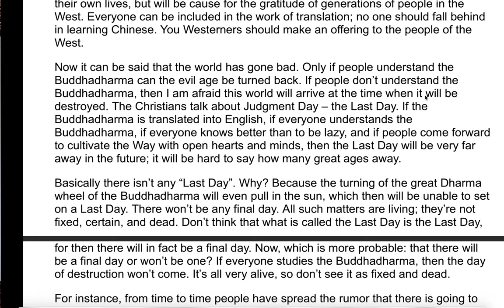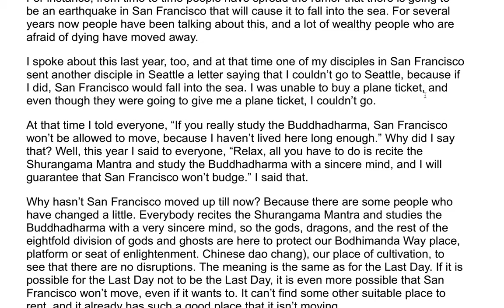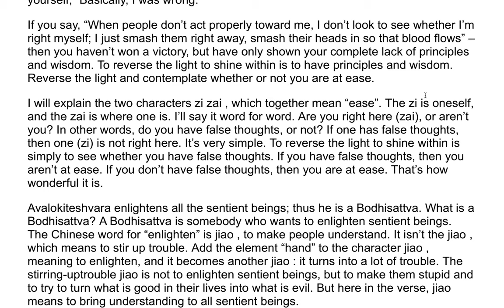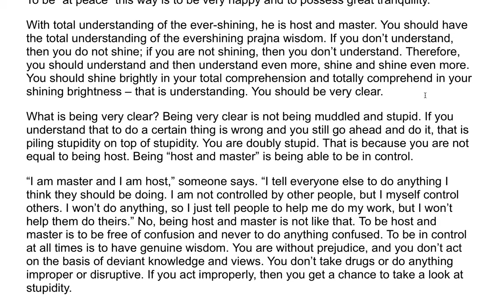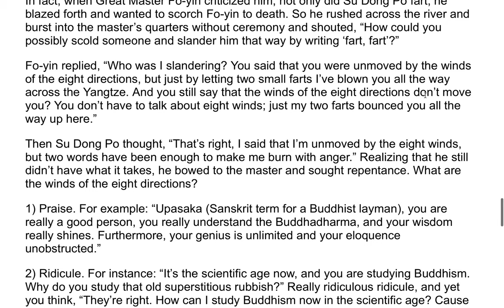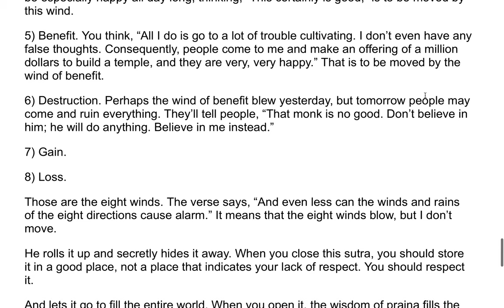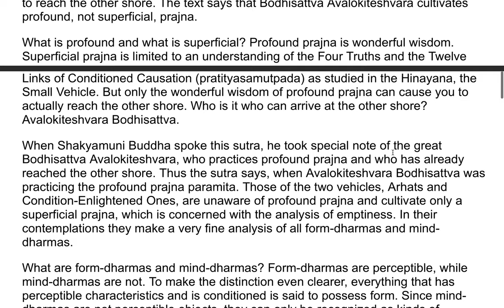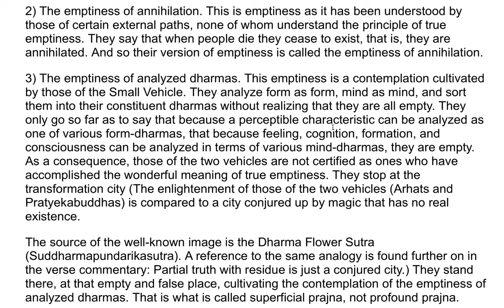The Heart of Prajna Paramita Sutra| A Commentary by the Venerable Master Hsuan Hua 3